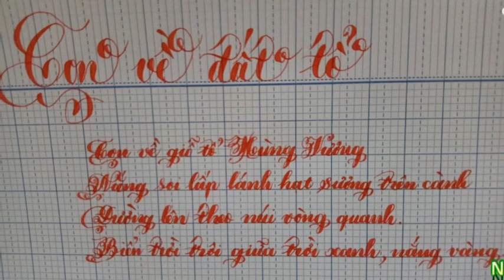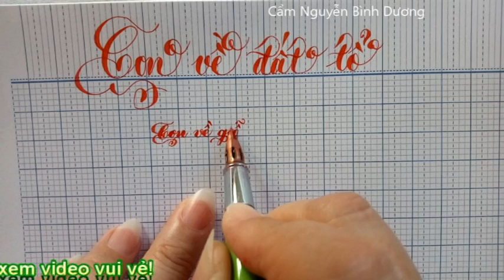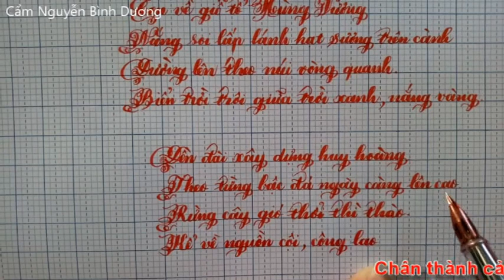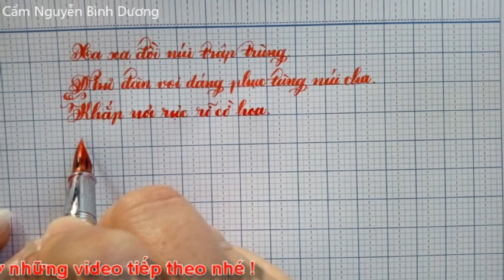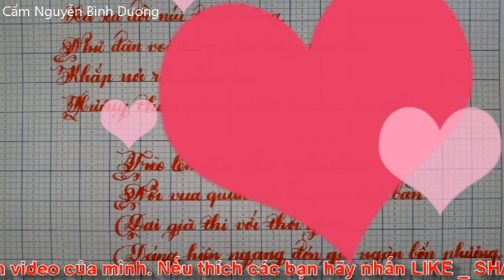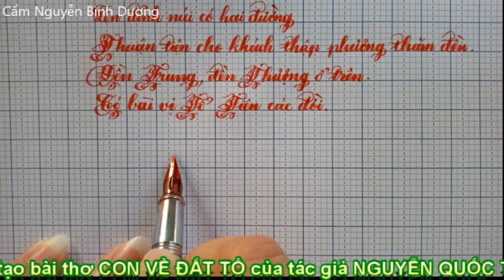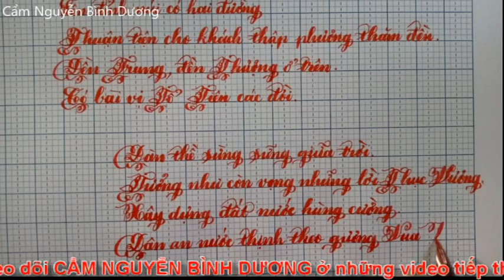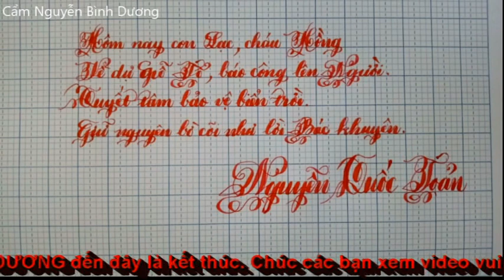10/3_GIỖ TỔ HÙNG VƯƠNG_Viết bàiCON VỀ ĐẤT TỔ_Tác giả NGUYỄN QUỐC TOẢN_Cẩm Nguyễn Bình Dương.Vlog 136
Nhân dịp mừng Lễ Giỗ tổ Hùng Vương mùng 10 tháng 3 (âm lịch), Cẩm Nguyễn Bình Dương viết sáng tạo  bai thơ rất hay và rất ý nghĩa "Con về đất tổ" của tác giả Nguyễn Quốc Toản. Mời các bạn cùng xem cho vui nhé!
CẨM NGUYỄN BÌNH DƯƠNG sẽ cập nhật nhiều thông tin mới về Du lịch - Ẩm thực - Luyện viết chữ đẹp.
Con về đất tổ
Con về giỗ tổ Hùng Vương,
Nắng soi lấp lánh hạt sương trên cành,
Đường lên theo núi vòng quanh,
Biển trời trôi giữa trời xanh, nắng vàng.